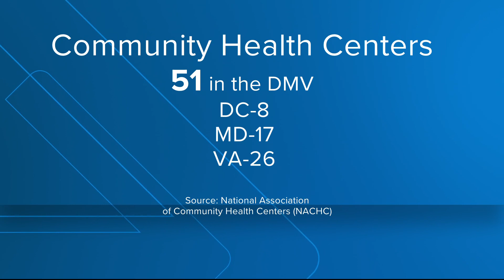Community Health Centers affected by the government shutdown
Although clinics won't close this weekend, this budget impasse will impact community health centers.